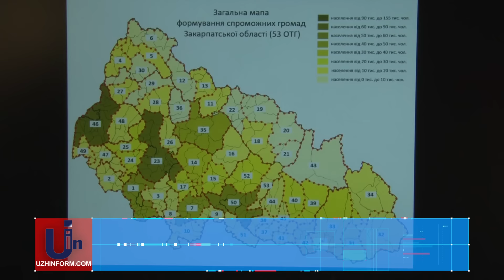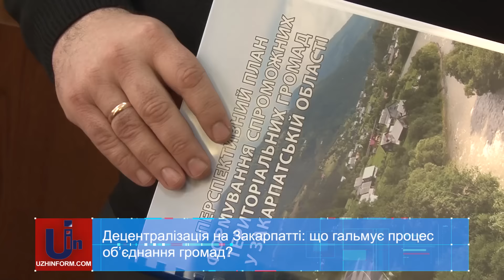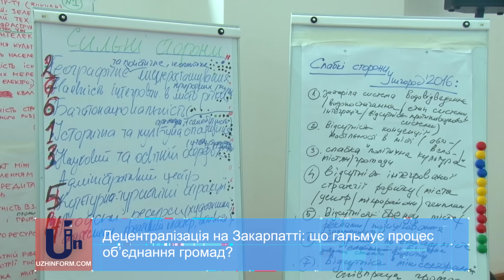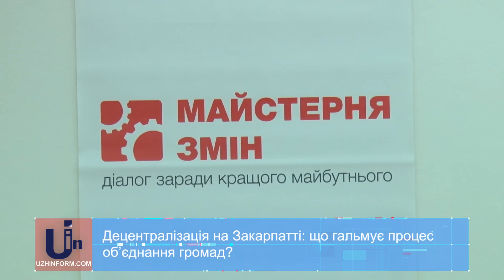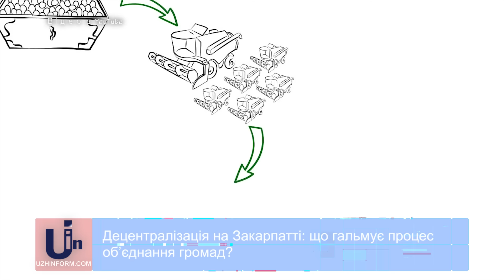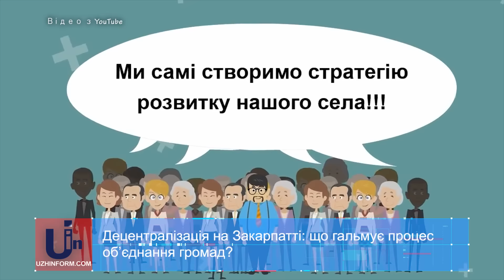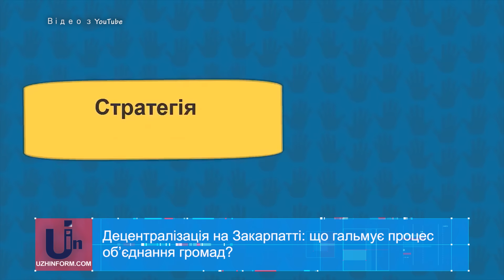Децентралізація на Закарпатті: що гальмує процес об’єднання громад?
Децентралізаційний марафон, ініційований Асоціацією міст України, крокує державою протягом року. За цей час у більшості регіонів України прийняті перспективні плани  формування спроможних громад та проведені перші вибори в об’єднаних територіальних громадах. Щоправда, Закарпаття у цьому марафоні пасе задніх.